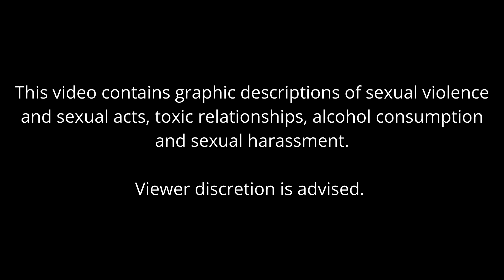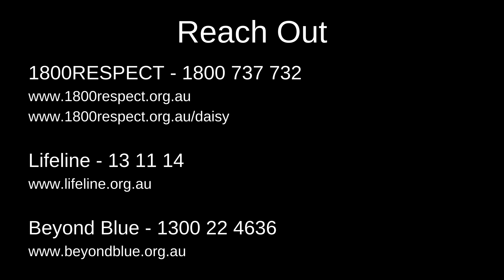'Slut' by Alice Liddell | 3/9 Reclaim the Narrative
Content Warning: this video contains graphic descriptions of sexual violence and sexual acts, toxic relationships, alcohol consumption and sexual harassment.

This is the third video of The STOP Campaign's Reclaim the Narrative Video Series. We thank Alice Liddell for sharing their story.

The Reclaim the Narrative Video Series aims to empower the voices of students and alumni of the Australian National University (ANU) who identify as survivors of sexual violence.

Each video is a unique and powerful reflection of the experience of a survivor of sexual violence. By sharing these videos, the Campaign aims to empower victim-survivors to share their stories with the aim of ‘reclaiming the narrative’.

Thank you to all the brave survivors who participated in this project, and the supporters who listened, believed and communicated their stories to the world.

If you need support, please visit a local service
- ACT: Canberra Rape Crisis Centre: 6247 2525
OR